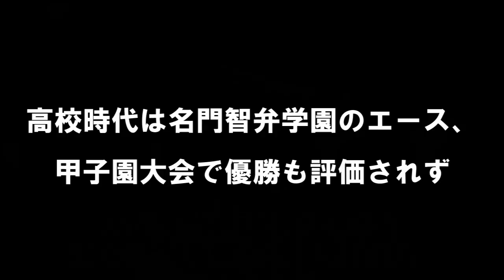低評価･二軍の帝王から阪神の大エースへ！新人王はこの男！真っスラがエグイ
1:06 高校時代は名門智弁学園のエース、甲子園大会で優勝も評価されず
3:25 名門大学で活躍もプロからの評価は低かった
5:37 プロの洗礼を浴びるも2軍の帝王へ
7:39 そして覚醒。虎の村神様へ
9:36 活躍の理由は火の玉ストレート＋α
13:10 村上頌樹のまとめ アレと新人王を獲れるか？

ミエセスを見てたら隣の大山のバットコントロールがすごかった!! 2023-2-1 沖縄宜野座キャンプ

これは熱い！今岡Cが阪神に帰ってきた！今岡の往年の構えがなつかしい！期待の佐藤･中野に身振り手振りを交えて指導する 2023-2-1